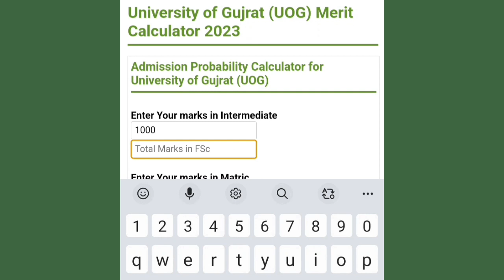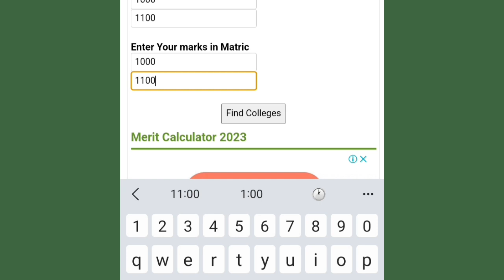UOG Admission 2023 Aggregate Calculator|University of Gujrat Admission 2023 Merit Calculation Method